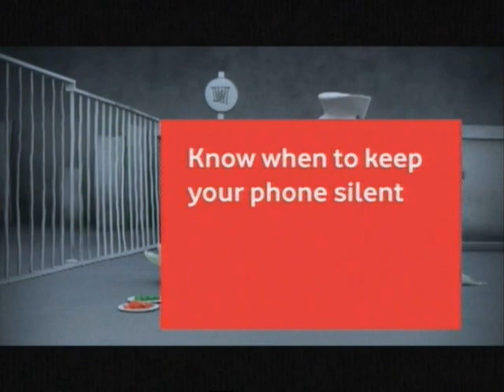Vodafone India Choose Your Ringtones Carefully TV Commercial, featuring the ZooZoos!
The latest from Vodafone India's amazing creative team/ad agency, featuring little 'aliens' called ZooZoos, that, in their own unique way, showcase and highlight numerous features which Vodafone India's mobile network has on offer. Just goes to show that you don't always need expensive stars to create a powerful and effective Television advertising campaign. Vodafone India - take a bow! As expected, the creative bunch of guys at O&M are behind this series of ads.